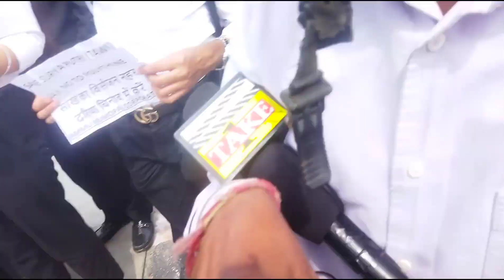Awareness program by Hon'ble Mayor, Jammu at Tawi Bridge near Maharaja Hari Singh ji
Awareness program by Hon'ble Mayor, Jammu  at Tawi Bridge near Maharaja Hari Singh ji Statue regarding campaign  to save Surya Putri( Tawi) , Say no to Polythene during Saak visarjan rituals at Tawi river,  Ranbir Canal and River Chenab . The awareness program organized at 05 bridges of Surya Putri (Tawi) .